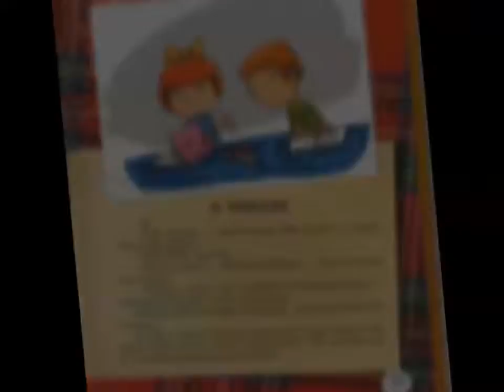Буктрейлер до книги 'Дівчатка, які в мене закохані' видавництво ЧАС МАЙСТРІВ